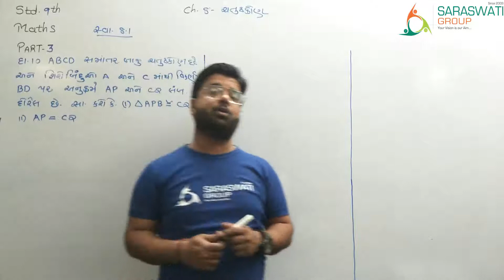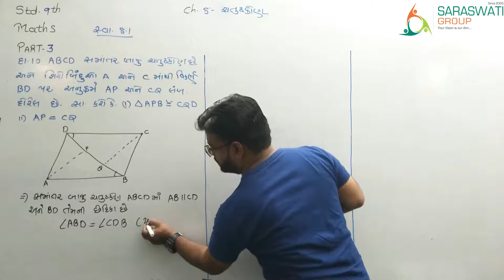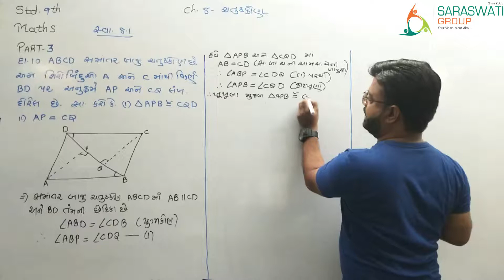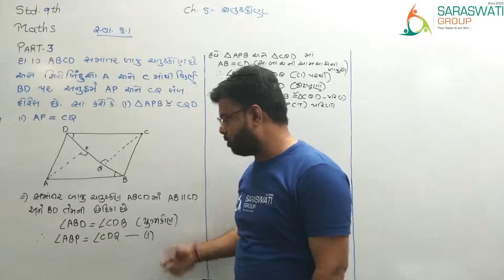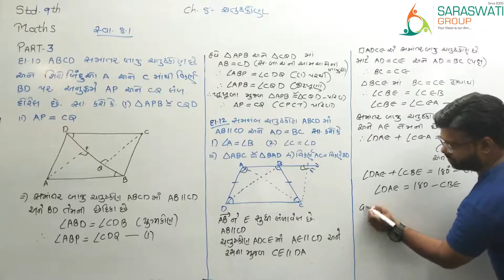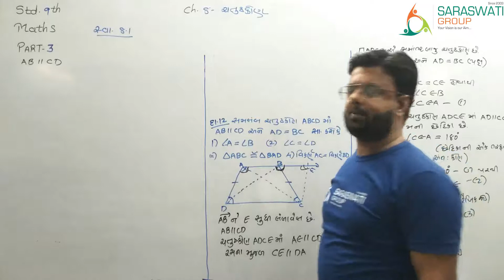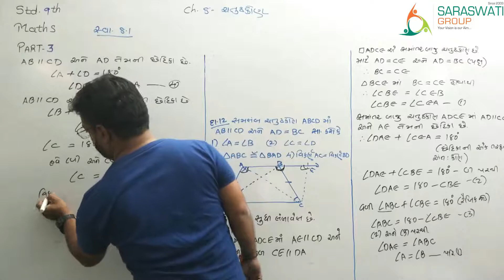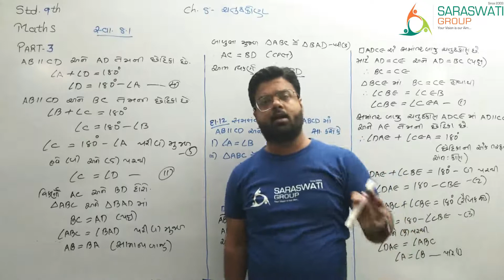MATHS || STD-9 || CH-8 QUADRILATERAL || PART-3 || GUJARATI MEDIUM